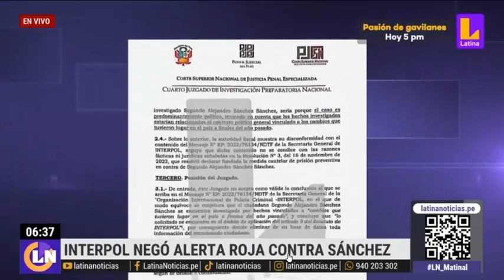INTERPOL NEGÓ ALERTA ROJA CONTRA SÁNCHEZ (𝗟𝗔𝗧𝗜𝗡𝗔 𝗡𝗢𝗧𝗜𝗖𝗜𝗔𝗦 - 𝗟𝗔𝗧𝗜𝗡𝗔 𝗧𝗘𝗟𝗘𝗩𝗜𝗦𝗜𝗢́𝗡)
DEBE SER EXPULSADO RÁPIDO AL PERÚ